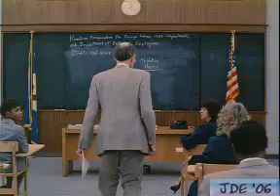spies like us - fart (jdeproductions.com)